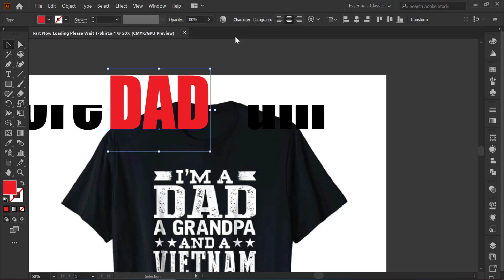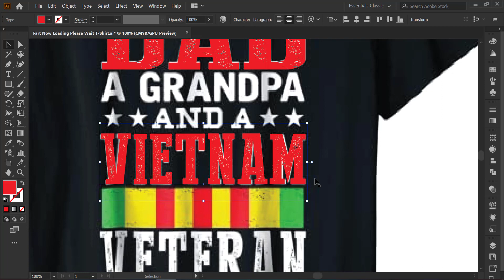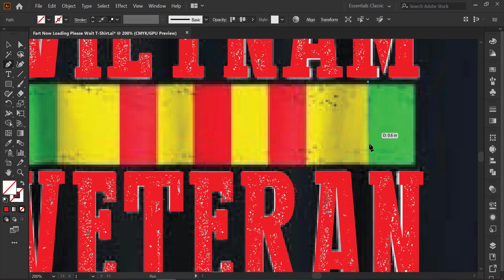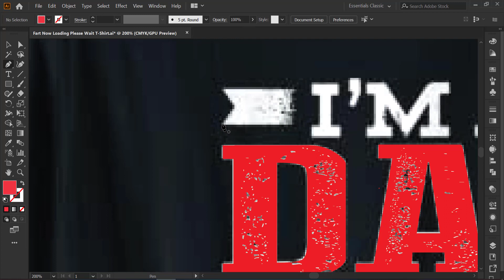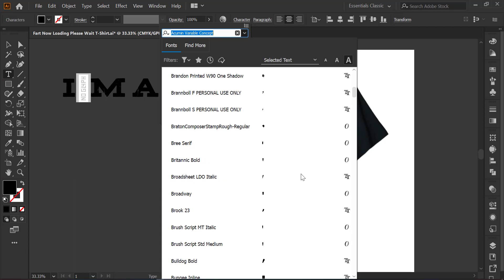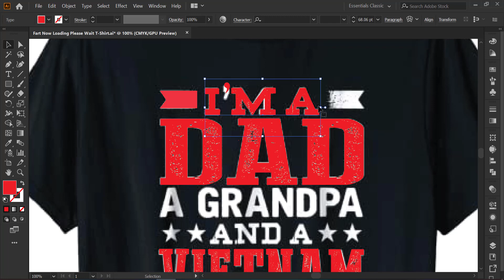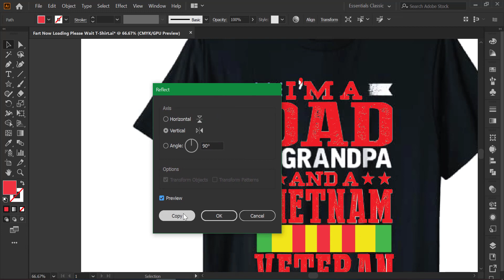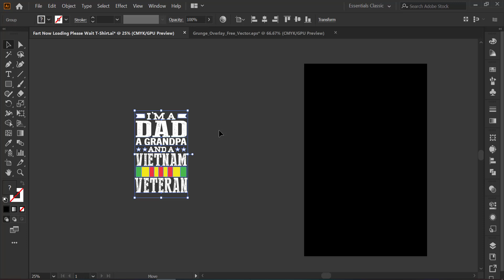Pride, Love, and Service: Craft an Eye-Catching T-Shirt for Father's Day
Celebrate the remarkable men in your life this Father's Day with a heartfelt and personalized t-shirt design. In this tutorial, we guide you through the process of creating a unique and meaningful tee that pays tribute to the roles of being a dad, grandpa, and a Vietnam veteran. Capture the essence of their love, sacrifice, and service as we show you how to incorporate the powerful phrase "I am a dad grandpa veteran Vietnam" into a standout design. This tutorial empowers you to create a heartfelt gift that honors their contributions and showcases your appreciation. Join us as we navigate the creative process, from selecting the right typography to strategically placing the text, allowing you to craft a t-shirt that holds deep meaning and sentimental value. Whether you're designing for your own father, grandfather, or a special veteran in your life, this tutorial enables you to create a lasting tribute to their extraordinary journey. Celebrate Father's Day in a truly unforgettable way by crafting a personalized t-shirt that embodies their love, legacy, and service.

Thank you for spending your valuable time reading this description.